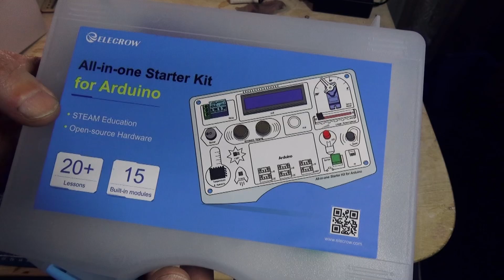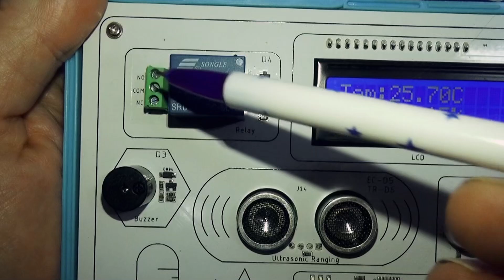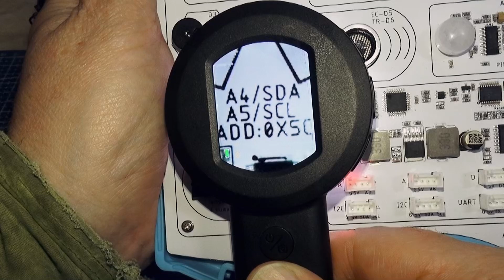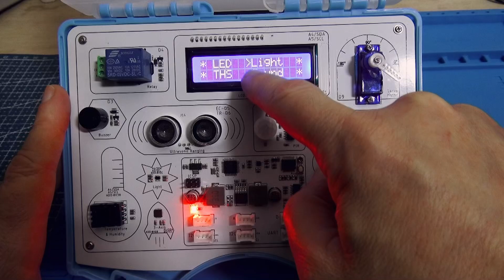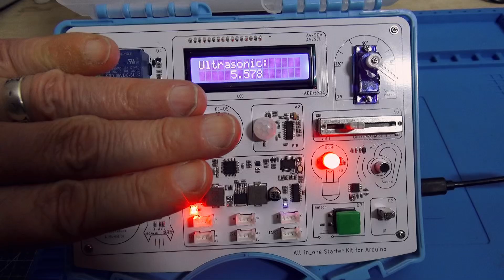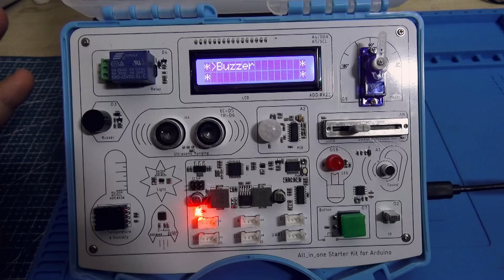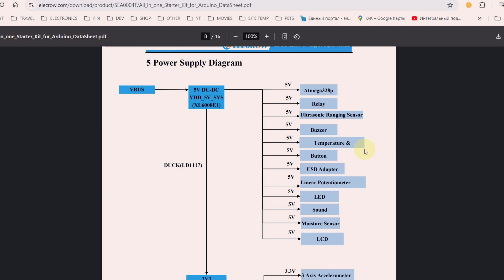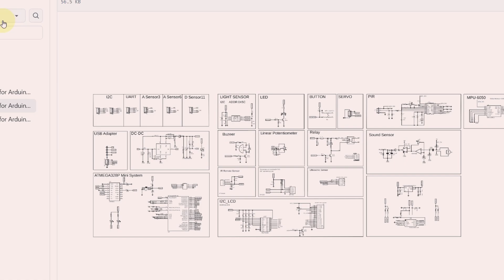Arduino для начинающих - Elecrow all in one Arduino Kit. Супер набор всё в одном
Обзор новго набора - всё - в одном кмт для Ардуино. Отличный Arduino kit для начинающих электронщиков, студентов. Вам не нужнго ничего паять и собирать. Все дпоплнительные датчики и мордули установлены на качественную плату разработки.
15 датчиков с различными функциями, 21 креативное руководство;
Общая конструкция платы для датчиков, нет необходимости в пайке проводов, прямое использование;
Хорошо продуманная упаковка, портативный бокс, маленький и изысканный;
Зарезервировано 6 интерфейсов Crowtail, 3x I/O, 2xI2C, 1xUART;
Визуализированная шелкография, соответствующая характеристикам каждого датчика;
этот набор на Али
Электронная лупа - микроскоп